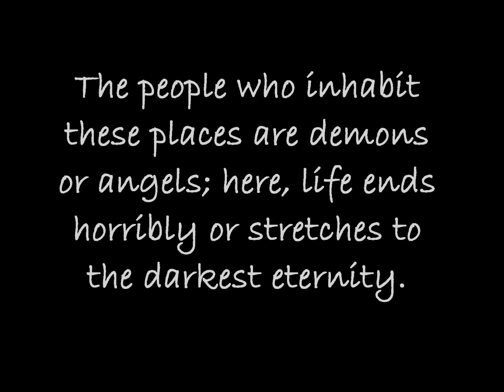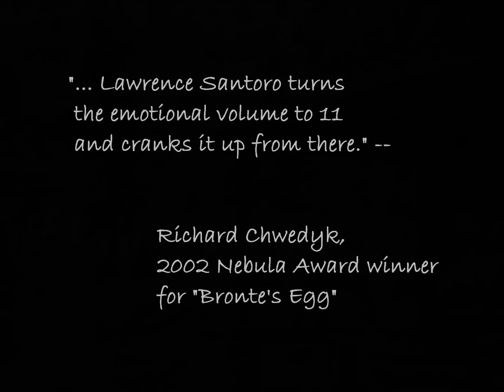Drink for the Thirst to Come by Lawrence Santoro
Book trailer by Anna Taborska